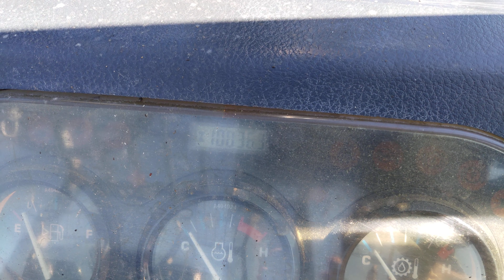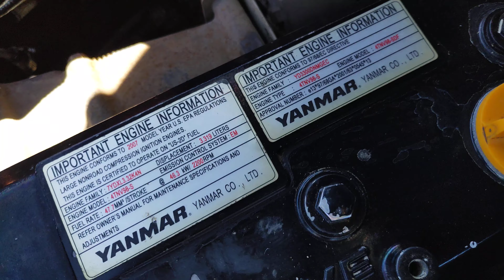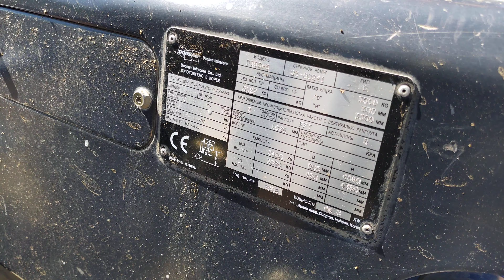DOOSAN D35C-5 2008 г.в. 10 000 часов №Q5-00241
Грузоподъемность 3500 кг, высота подъема 4,5 м, АКПП.